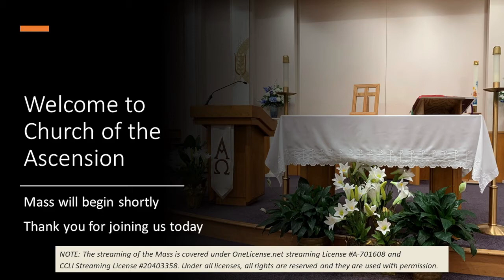8:15 AM Mass, August 15, 2021, Feast of the Assumption of Mary